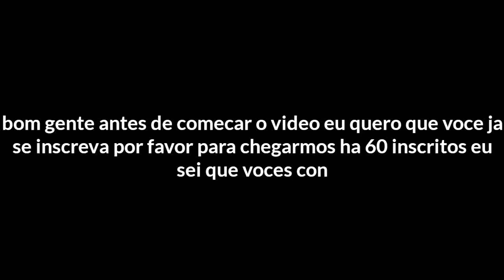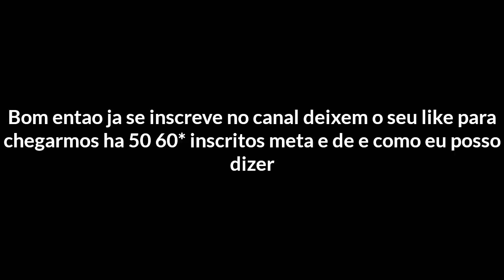Mostrando nossas slimes💖💖-Karenn Sangaletti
Oooii,oooi genteeeee

Hoje trago pra vocês mais um video, só que o video de hoje é mostrando nossas slimes

Tomara que gostem e coloquem nos comentários qual vocês mais gostaram blz

Então, já se inscrevam no canal para chegarmos ha 60 inscritos eu não estou aguentando um pouco só os 57 inscritos que só fica nesse, quero chegar ha 60 inscritos até o dia do meu aniversário que é mês que vem Setembro dia 05 blz

Bjs até o próximo vídeo bjjj😍😘